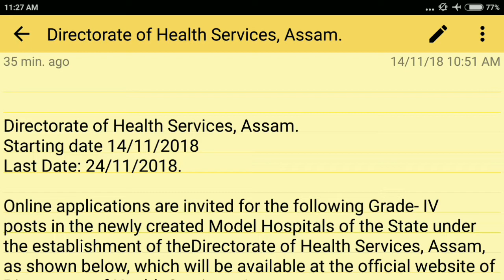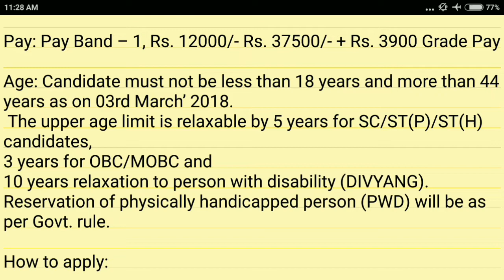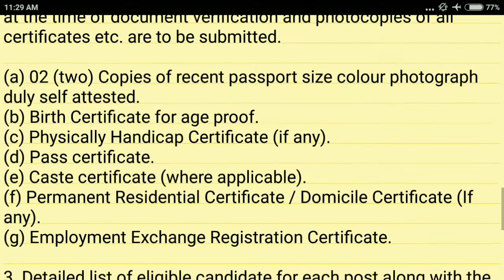Directorate Of Health Services, Assam Recruitment 2018: Ward Boy/ Ward Girl/ Night Chowkidar [59 Pos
14/11/2018to 20/11/2018 24/11/2018.

The number of posts may also increase in different Health Institutions which will be intimated in due course of time.

1. Ward Boy
No of posts: 11 [SC – 2, ST (P) – 1, ST (H)-1, OBC/MOBC-5, UR – 2]

2. Ward Girl
No of posts: 25 [SC – 1, ST(P) – 1, ST (H)-1, OBC/MOBC-6, UR – 16]

3. Night Chowkidar (For Male only)
No of posts: 23 [SC – Nil, ST (P) – 1, ST (H) – 2, OBC/MOBC – 8, UR – 12.]

Educational Qualification: Class VIII Passed

Pay: Pay Band – 1, Rs. 12000/- Rs. 37500/- + Rs. 3900 Grade Pay

Age: Candidate must not be less than 18 years and more than 44 years as on 03rd March’ 2018. The upper age limit is relaxable by 5 years for SC/ST(P)/ST(H) candidates, 3 years for OBC/MOBC and 10 years relaxation to person with disability (DIVYANG). Reservation of physically handicapped person (PWD) will be as per Govt. rule.